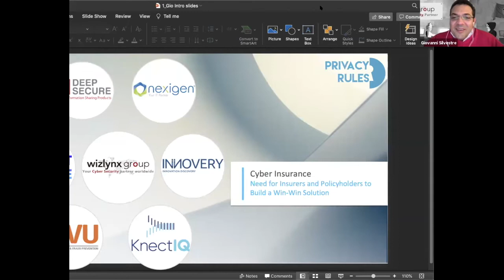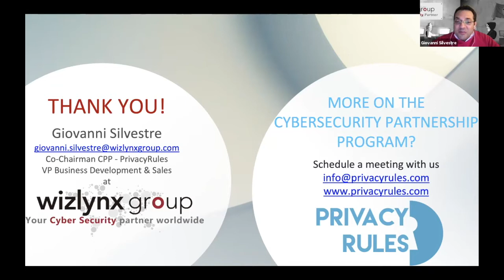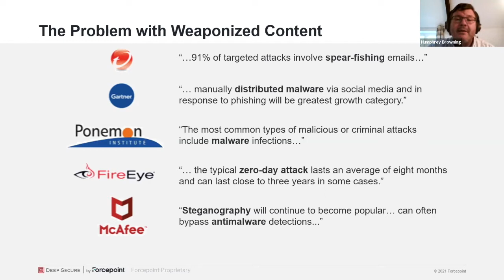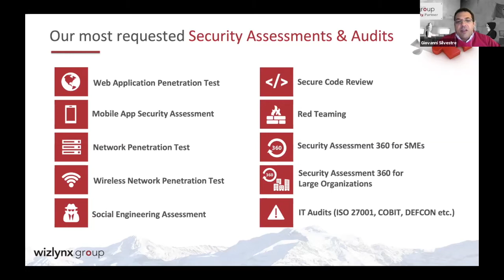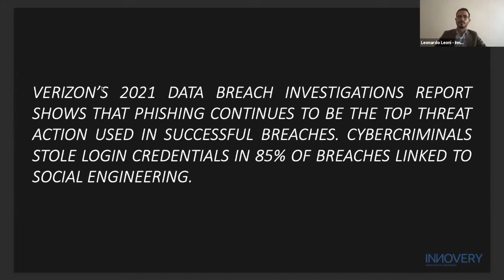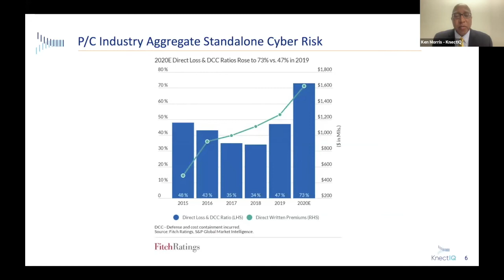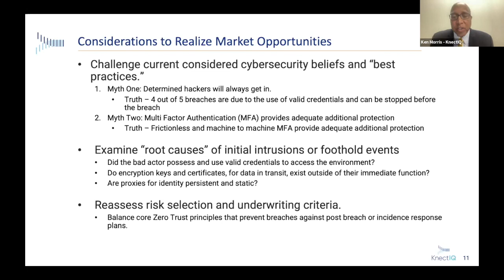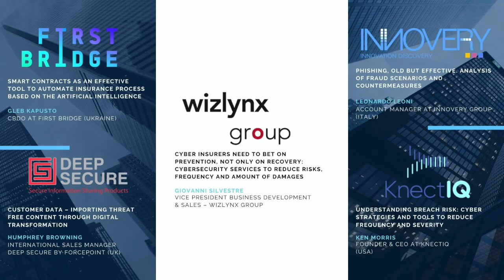Cyber Solutions to prevent a Data Breach: what insurance companies should foresee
Watch this webinar ​and learn about the services offered by the PrivacyRules' Cybersecurity Partnership Program and how their tailored implementation allows companies and insurances to save money and foster data privacy​.

A group of experienced cybersecurity providers will address their effective solutions for cyber insurances, focusing on prevention rather than response.

The event starts with a concise introduction on what the Cybersecurity Partnership Program is and how it addresses the needs cyber insurers, a legal perspective on the insurances' lifecycle framework, and on how adopting an unorthodox approach provides an added value to business.

00:00 Welcome ​and intro by PrivacyRules
7:32 Introduction​, the cybersecurity perspective
13:33 Introduction​, the legal framework perspective
22:27 ​What you'll find in this conference

The conference continues with five individual presentations:
23:16 ​Deep Secure - Customer data - importing threat free content through digital transformation
34:37 ​Wizlynx Group - Cyber insurers need to bet on prevention, not only on recovery
42:35 ​Innovery S.p.A. - Phishing, old but effective: analysis of fraud scenarios and countermeasures
54:35 ​KnectIQ - Understanding breach risk: cyber strategies and tools to reduce frequency and severity
1:10:36 Conclusions